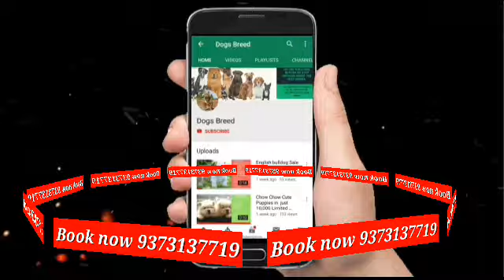Urgent sale | Akita puppies | Akita puppies in india | by dogsbreedofficial 2021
About Akita
The Akita is a large breed of dog originating from the mountainous regions of northern Japan. There are two separate varieties of Akita: a Japanese strain, commonly called Akita Inu or Japanese Akita, and an American strain, known as the Akita or American Akita.
Height: Male: 64 – 70 cm (Adult, At the withers, Japanese Akita), Female: 58 – 64 cm (Adult, At the withers, Japanese Akita)
Mass: Male: 32 – 39 kg (Adult, Japanese Akita), Female: 23 – 29 kg (Adult, Japanese Akita)

Video Topic
Aaj Hum Leker aaya hai Urgent sale | Akita puppies | Akita puppies in india | by dogsbreedofficial 2021.